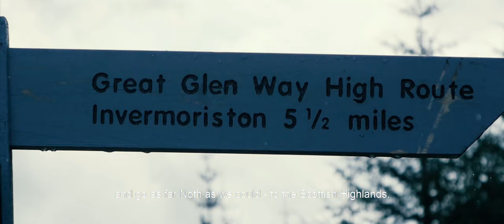Scottish Highlands | Cinematic Film GX80 20mm F1.7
Panasonic GX80

Shot on Panasonic GX80 with 20mm F1.7 and a Soviet Jupiter 3 lens.